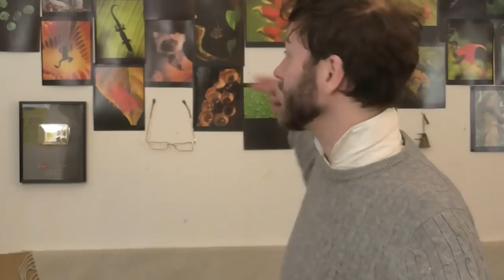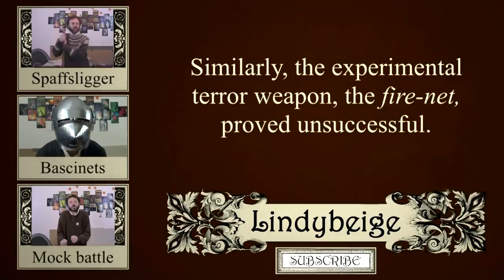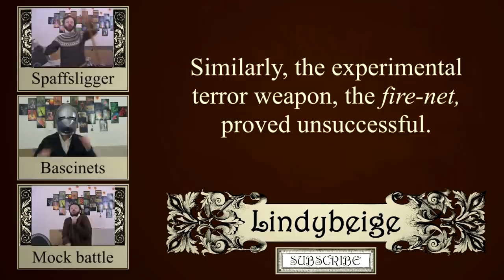Nets - not such a great idea in battle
Nets in battle may not have been very effective.  If spears and shields are better - use those.  Gladiatorial kit is for show-duels.

Here I ramble for a bit and speculate about my reasons for why nets were not used more in battle.  I wasn't there, and I don't actually know one way or the other, but the evidence for net-use in battle is poor.  I describe practical considerations that might explain why other weapons were preferred in this context.  Yes, the retiarius used one on the sands of the arena, but he was doing so in order to entertain, not to win at any cost.